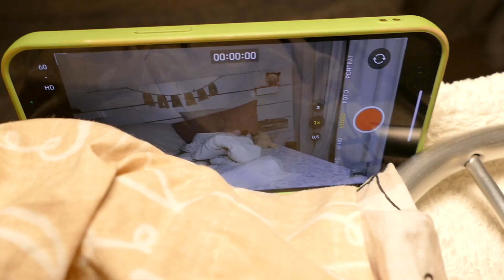FILME DICH NIEMALS beim SCHLAFEN oder JOHN PORK KOMMT um 3 UHR nachts !!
John Pork is calling John Pork is dead?. Drohne überwacht WEDNESDAY ADDAMS in Real Life um 3 Uhr mittags !! Schaue niemals verbotenen John Pork Spiel Schwein Film auf YouTube um 3 Uhr Nachts. Verbotene 24 Stunden Challenge und Drohne überwacht John Pork Pig mit Peppa Wutz. Peppa Pig ist der Sohn von Jon Pork wie Kman und flexi oder Rebekah Wing. Drone John Pork Calling 3am. Ist er gefährlicher als Wednesday Addams oder Siren Head, Cartoon Cat? Wenn ihr lust habt kaufen wir um 3 UHR nachts ein John Pork Happy Meal von Mc Donalds. Wednesday Addams Family mit der drohne.

Musik und Sounds von Soundstripe